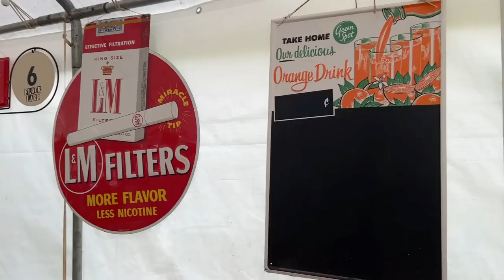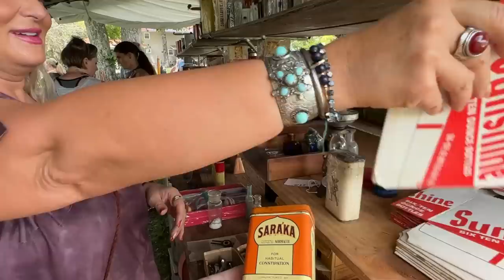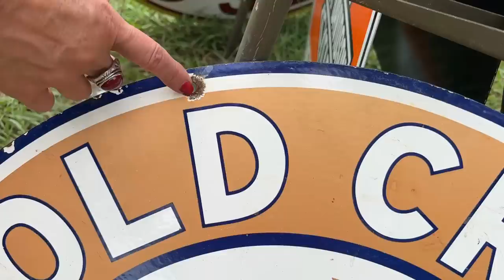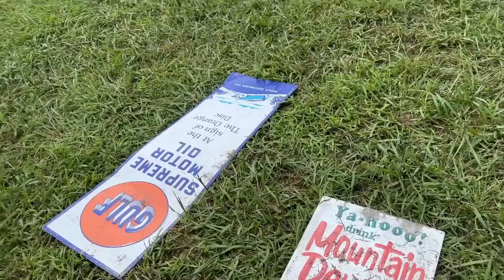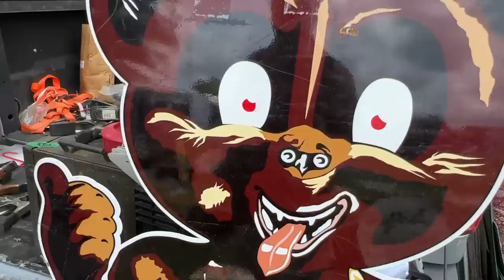Another General Store CLOSED! I filmed this video in 2022 but the Store You see in it is Now GONE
This video is about the worlds Longest Yard Sale that Started back in the 80's .
Exploring Vintage Treasures and Historical Finds at the World's Longest Hwy 127 Yard Sale: A 600-Mile Adventure with Angela Taylor

0:00: 🛍️ Exploring the 600-mile long yard sale with Angela Taylor, finding bargains and vintage items.
0:00: Angela Taylor joins the 600-mile yard sale
1:10: Antique vendors market and vintage finds
1:46: Annual tradition since 2014
2:50: Highlights of unique items for sale
2:58: Discussion on vintage items like bread bowls and windows
3:49: Exploring old shoe stretchers and leather tubs
4:04: Origin of leather tubs revealed
4:26: 🛍️ Exploring a variety of vintage items and antiques at a yard sale event.
4:26: Seller specializes in vintage items from 20 different states.
4:50: Discussion about repurposing barn wood for decorative items.
5:46: Mention of the popularity of mid-century modern items and vintage glassware.
6:16: Interest in old slot machine and vintage Christmas ornaments.
7:33: Importance of researching the authenticity of vintage items.
7:44: Discussion about the availability of old vs. newer models of vintage items.
8:04: 🛍️ Exploring vintage items at a yard sale with a long-time vendor and discussing the value of old collectibles.
8:04: Discussion about reproduction items and difficulty in identifying them
8:26: Negotiating prices with vendors and the appeal of old neon signs
9:30: Value of old collectibles and caution against discarding potentially valuable items
11:04: Vendor's experience of 35 years at the yard sale
12:03: Appreciation for small vintage pieces and tobacco items
13:09: Discussion about refillable drink bottles and unique vintage items
13:27: 🏞️ Exploring vintage items at the Hwy 127 Yard Sale, including old medicine bottles, oil lamps, and a wash tub with historical significance.
13:27: Discussion of old medicine bottles and their historical significance
14:52: Exploring vintage oil lamps and their varying prices
15:36: Significance of blue jars with zinc lids and the number 13
16:22: The historical significance of a wash tub and its various uses
17:17: The appeal of cast iron items and their value
17:35: 🛍️ Exploring antique finds and their historical significance at the Hwy 127 Yard Sale.
17:35: Cast iron kettles were commonly used for laundry, canning, and cooking in the past.
18:51: Antique items like a crosscut saw, pitchfork, and old milk jugs are available for purchase.
19:55: A model A from old cars with wooden spokes is on display.
20:47: Reproduction signs and the need for caution when purchasing them.
21:05: 🚩 Exploring vintage signs at a yard sale and tips for spotting authentic ones.
21:05: Differentiating between reproduction and original signs
21:11: Features of heavy enamel signs and their appeal for man caves
21:38: Spotting original signs through signs of aging and wear
22:11: Bargaining for lower prices and potential discounts
23:02: Warning about reproduction signs made to look old
23:40: Highlighting specific vintage signs and their prices
24:02: Emphasizing the proximity to Christmas for gift considerations
24:33: 🚗 Exploring vintage signs at the Hwy 127 Yard Sale.
24:33: Discussion of traditional harvester bear sign
24:46: Showing off various vintage signs
25:23: Visitor offering to advertise for the seller
26:04: Seller mentioning recent storms in Knoxville
26:26: Examining leather-backed sign from Brazil
26:50: Price negotiation for the signs
27:10: Final price of three hundred thirty dollars
by Tammy AI